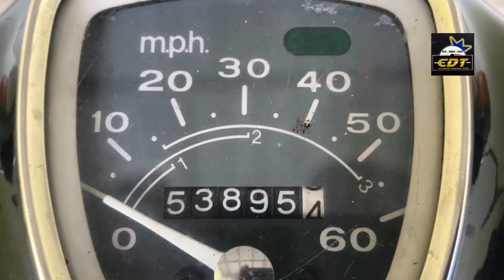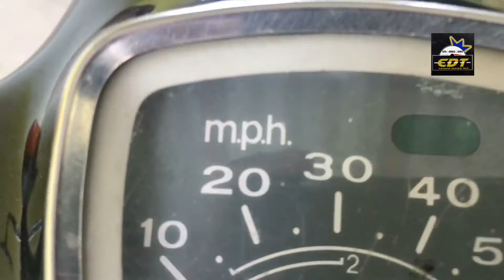TEST TOPSPEED HONDA C70 SPECT ATUK-ATUK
CDT MOTORSPORT